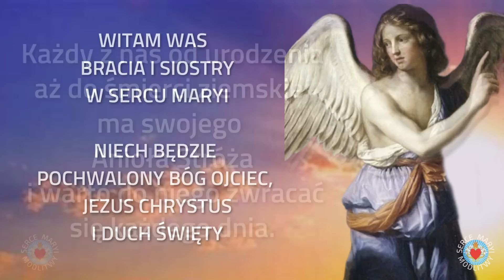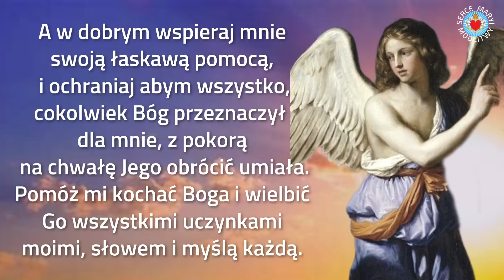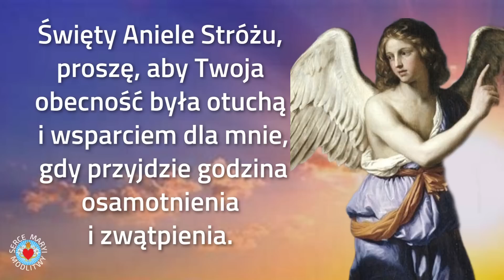MODLITWA PORANNA DO ANIOŁA STRÓŻA ❤️🙏❤️ MODLITWA CODZIENNA O OCHRONĘ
MODLITWA PORANNA DO ANIOŁA STRÓŻA. CHROŃ NAS CAŁY DZIEŃ. Mój Aniele bądź naszym doradcą, abyśmy nie zboczyli z dobrej drogi życia. Pomóż nam powstać, gdy upadniemy, dodawaj odwagi.

🙏❤️🙏  Dziękuję Ci, mój Boże, za kolejny dzień życia. Dziękuję że dajesz mi nową szansę aby mnie błogosławić i kochać. Amen.